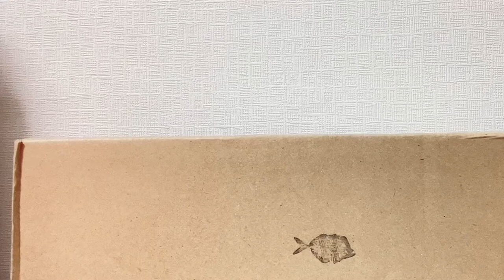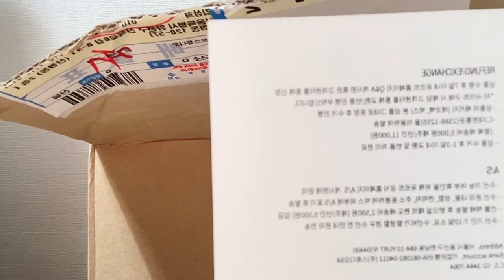Another unboxing day!! My new black leather bag from Yurt 🎶💕❤️🙈/ 유루트 블랙 레더백 언박싱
Yurt is a Korean eco-friendly fashion label :)
You can purchase products of Yurt on Wconcept!